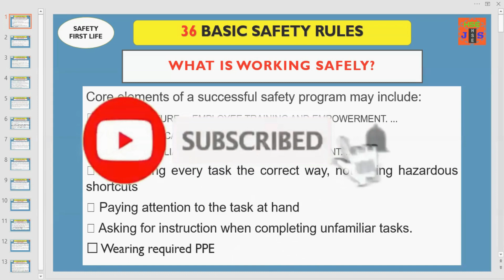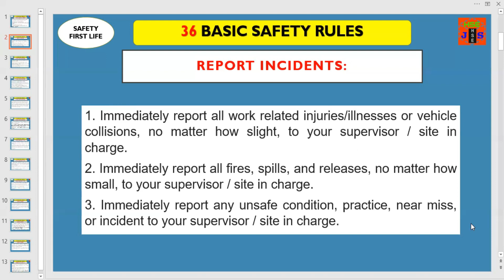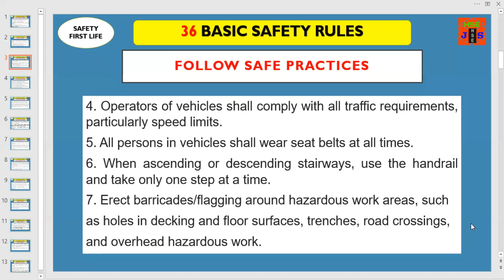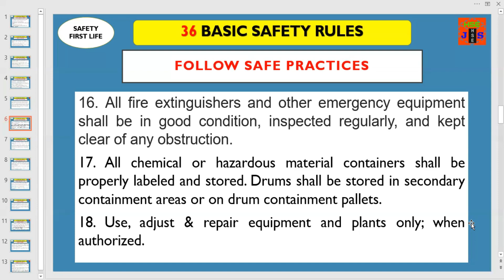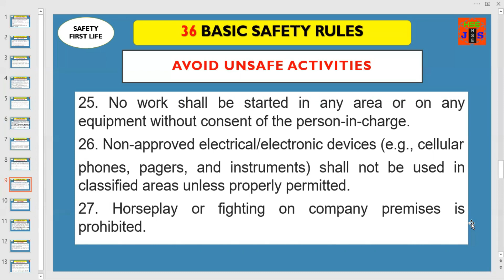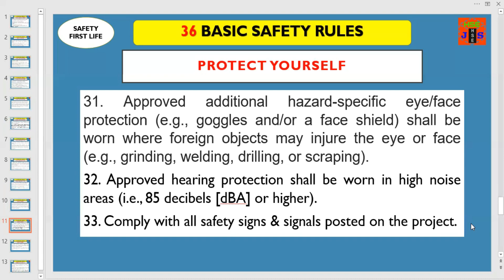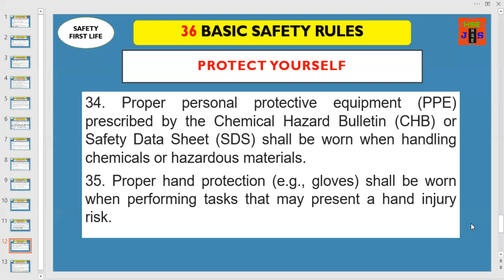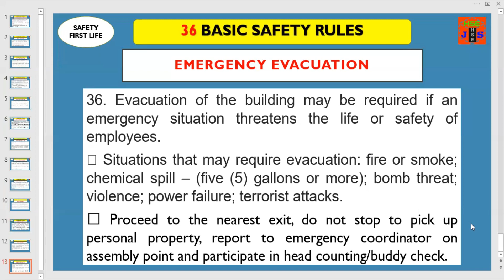36 Basic Safety Rules | How to work SAFELY | Core safety elements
36 Basic Safety Rules | The meaning of safety in the workplace | what all employees must know? This video is about a successful safety program and includes 36 basic safety rules applicable for everyone top to bottom or bottom to the top. What is the importance of these safety rules? Why safety rules are mandatory for a construction or project site? How does safety work? What to do for the implementation of safety? What is the importance of reporting near misses, incidents, car collisions, unsafe conditions, practices, acts, fires, releases, or even spillages? What are the core elements which helps in developing a positive safety culture? How to follow safe work procedures and practices and ultimately what is the benefit of compliance with safety rules and regulations? How a worker can avoid unsafe acts or conditions? If safety rules were neglected or overlooked what might be the consequences impacts or the outcomes?
How a worker or a staff member visitor can be protected on a hazardous worksite? How to develop and implement safe working procedures? How to use safely the machine's equipment and the instruments? What is the importance of safety signs and signals at a job site? What is the use of PPE and how it works to protect an employee from injury or ill-health?
How to handle store and use chemicals? In the case of an emergency, a worker should take what kind of action for his own safety and the safety of other fellow workers? All basic and advanced rules are included in this safety training presentation. 36 Basic Safety Rules | How to work SAFELY at work | Core safety elements

A guideline for the workforce & the management | Core safety elements.
36 Basic Safety Rules | The meaning of safety in the workplace | what all employees must know?